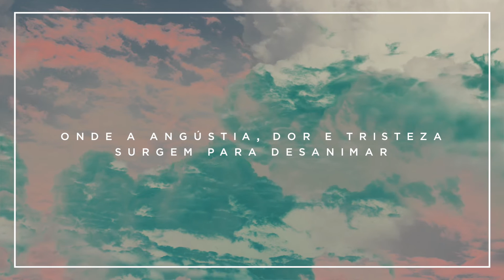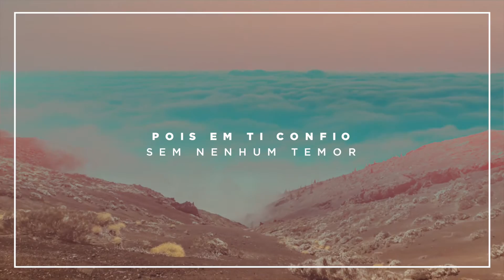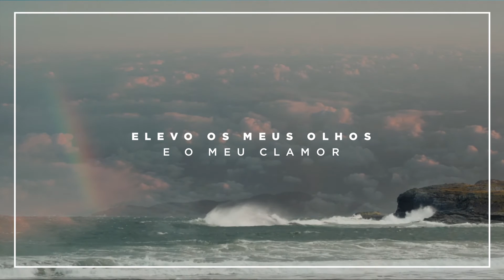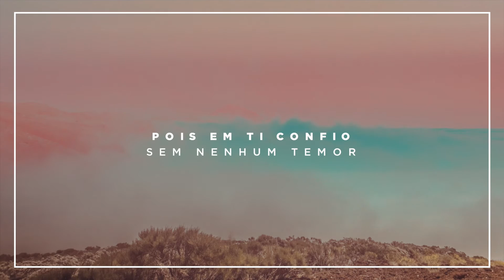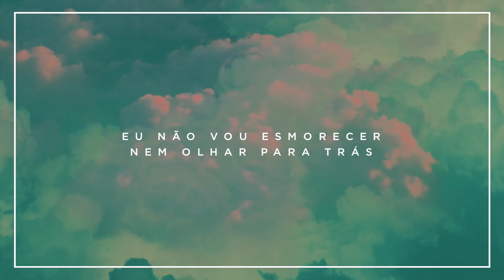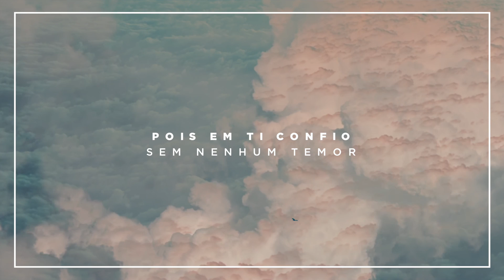Elevo meus olhos lirycs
Elevo meus Olhos, (Remix) de Adhemar de Campos com Participação de Rodrigo de Campos